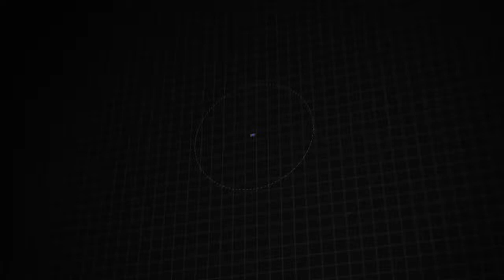Used 2019 Ford Escape SE, Hackensack, NJ 22T737A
4WD, -Priced below the market average!- Low miles for a 2019! Back-up Camera, Bluetooth, Heated Seats, Multi-Zone Air Conditioning, Auto Climate Control, Satellite Radio, Steering Wheel Controls, Aux Audio Input, Automatic Headlights Keyless Start AM/FM Radio Multi-Point Inspection, Turbocharged, Stability Control, ABS Brakes Satellite Radio Call to confirm availability and schedule a no-obligation test drive!

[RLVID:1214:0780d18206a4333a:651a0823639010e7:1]